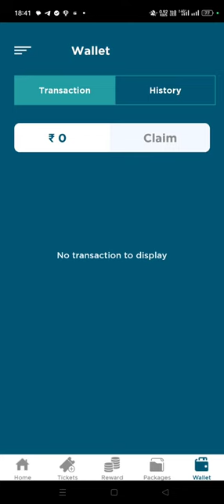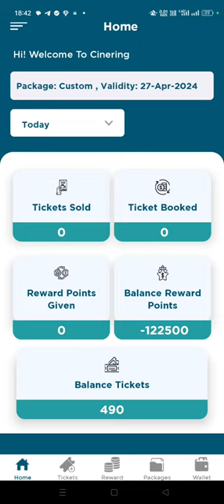How to use Cinering Merchant app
Cine Ring App is a very Unique & Revolutionary Dual Marketing Concept where a Retail advertiser gets to do In-Cinema Advertisement, Marketing, Branding & Targeted lead generation of their Products & Services Free of Cost